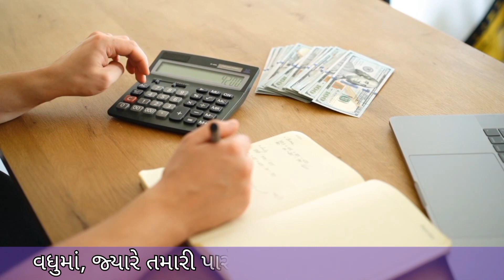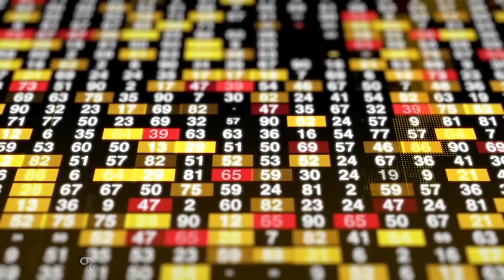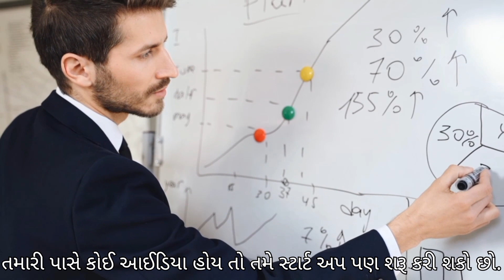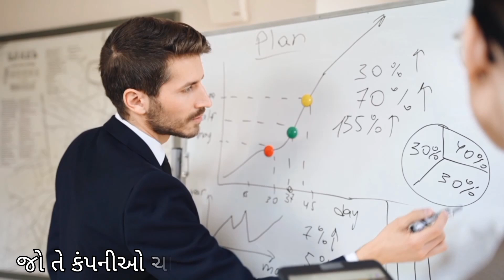કરોડપતિ બનવાના સરળ રસ્તા | karodpati kaise bane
how to become a millionaire at age 20 in tamil
how to become a millionaire aman dhattarwal
how to become a millionaire at age 25
how to become a millionaire at age 16
how to become a millionaire at age 20 in hindi
how to become a millionaire at age 20 malayalam
how to become a millionaire at 16
how to become a millionaire at age 20 in telugu
how to become a millionaire in car parking multiplayer
how to become a millionaire using chat gpt
crypto casey how to become a millionaire
grant cardone how to become a millionaire
grant cardone how to become a millionaire in 90 days
how to become a crypto millionaire
how much shiba inu coin to become a millionaire
how to use chatgpt to become a millionaire
how to become a crypto millionaire in 2023
how much to invest in cryptocurrency to become a millionaire
how to become a millionaire dropshipping
how to become a millionaire doctor
how to become a millionaire dr vb
how to become a millionaire day trading

S gyan mart
Shailesh gadara
Gadara Shailesh